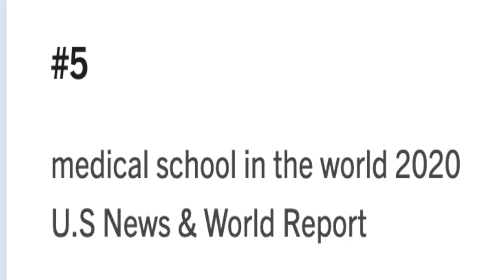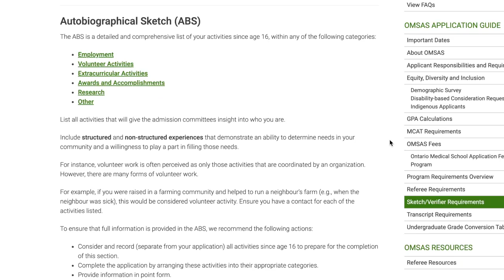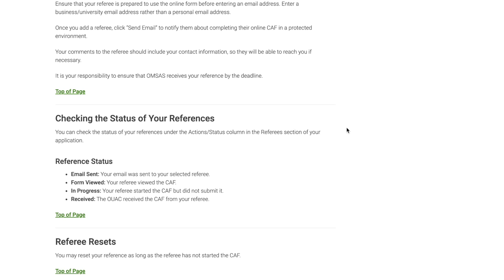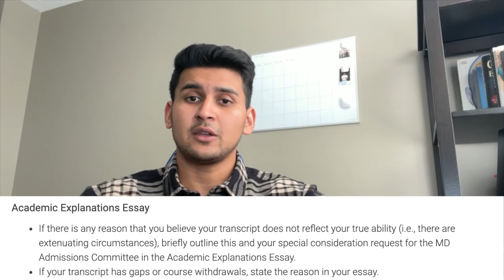How to get into UNIVERSITY OF TORONTO MEDICAL SCHOOL (2022-2023) - tips + advice from med students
Also Naman recorded from a potato which is why his quality is bad💀

💀WE ALSO MADE A MED SCHOOL GUIDE FOR ALL MED SCHOOLS IN ONTARIO:

💀 Detailed Timestamps:
0:00 Intro + Acceptance!
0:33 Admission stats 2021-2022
1:15 Disclaimer
1:31 Little bit about Uoft MD Program
2:09 Pre-interview Process
2:33 GPA
4:04 MCAT
4:18 ESSAYS
5:06 Autobiographical Sketch (ABS)
5:28 Academic requirements
6:18 References
6:44 AEE
7:37 Interviews Interviews INTERVIEWS!!
9:17 What's next after interviews?
9:54 Advice from current Uoft Medical Resident
11:00 SUBSCRIBE!!!

💀 Our names are Rushil Dave, Naman Sharma, and Nimit Vediya👨‍🔬. Through MedBoys, we motivate students to succeed as well as provide information on various topics ranging from getting into medical school to artificial intelligence. We want to help as many students as we can!